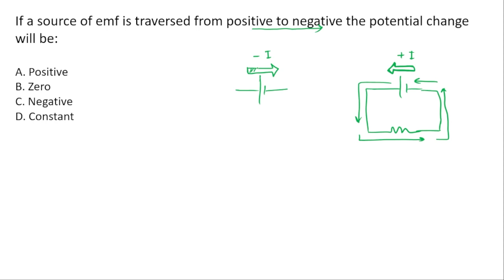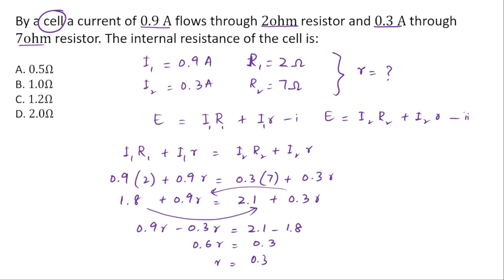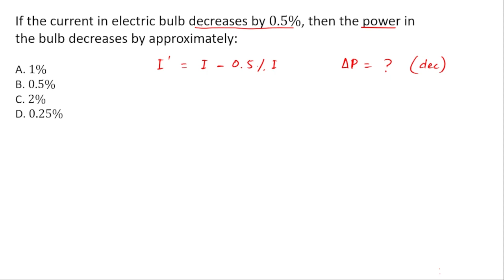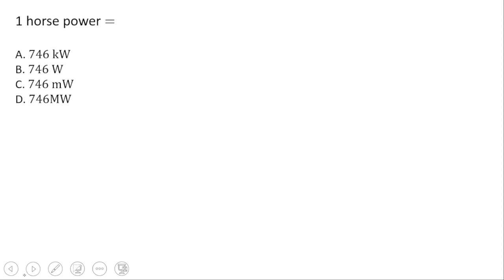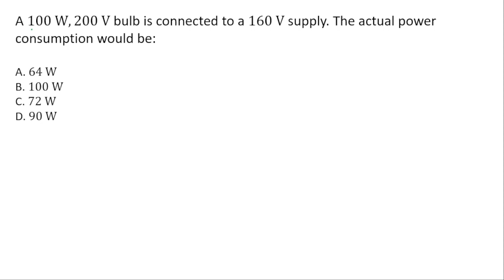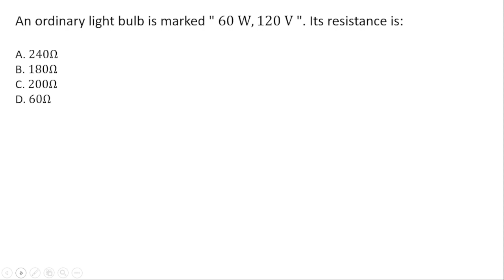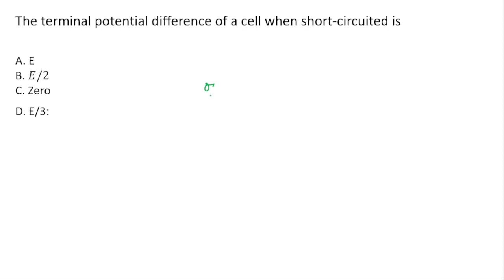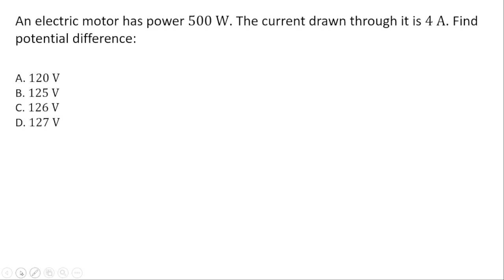MDCAT 2022 Physics Live Class Current Electricity Lecture-3